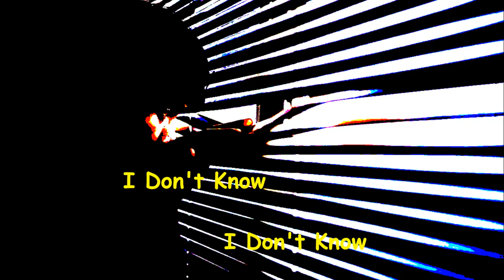FGM - I Dont Know (ft. FLosz Don and MaCC 3RD) HD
From the Borough of Crown Heights, Brooklyn In New York comes FGM doing their hot song "I Don't Know", featuring Flosz Don and MaCC 3RD.